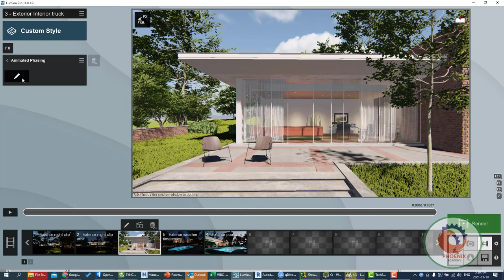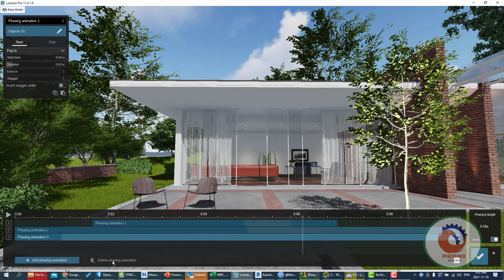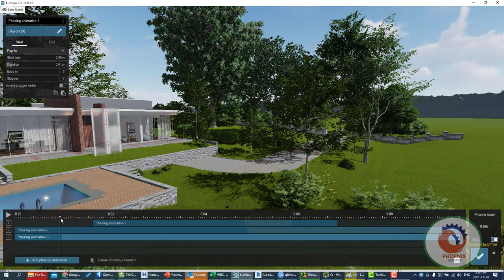Rendering with Lumion 11 Animated Phasing Tutorial عربي